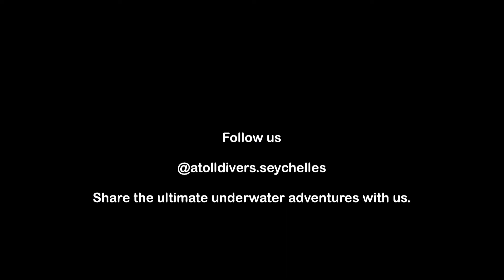* Underwater Explorations with Atoll Divers * ⓒ 2021 Atoll Divers Seychelles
Can you spot the pair of yellow leaf fish? Or the Round Ribbontail Ray and her pups!?

There is passion in all that we do. From moments spent finding magnificent creatures under the sea, to bringing you a virtual experience of it, to planning the ultimate diving journey for you. There is as much magic in it for us as there is for you.